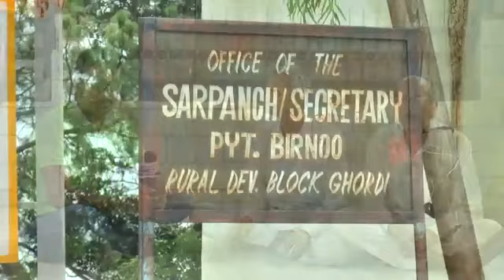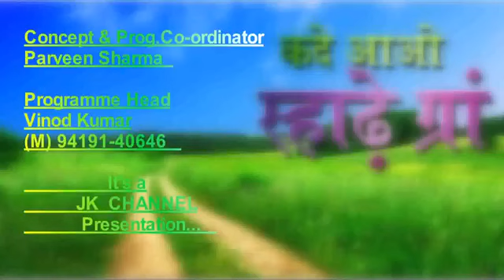KASG(GRAAN BIRNOO TEHSIL RAMNAGAR DISTRICT UDHAMPUR)